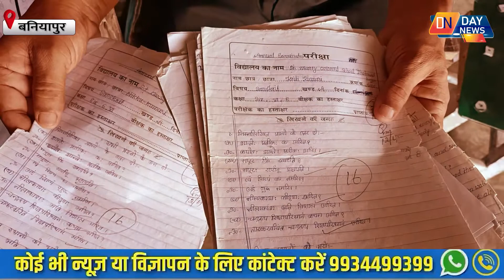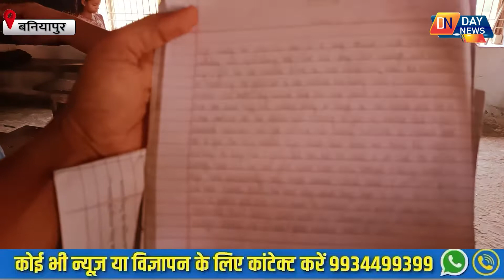ग्रामित क्षेत्र का देखिये Smart Private School ... | Dn Day News